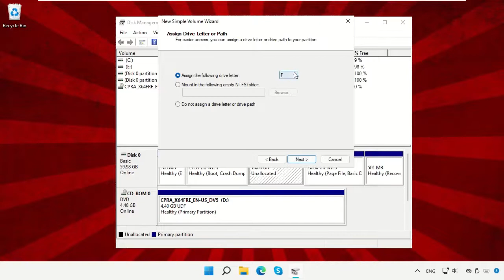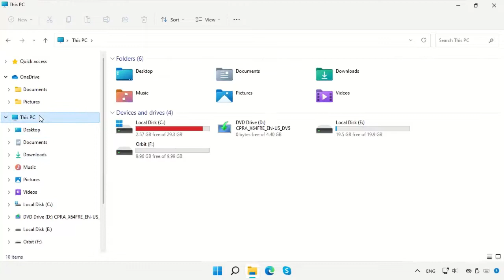Come partizionare i dischi rigidi Windows 11 | Crea nuovo disco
Tutorial : [ Come partizionare i dischi rigidi Windows 11 | Crea nuovo disco ]